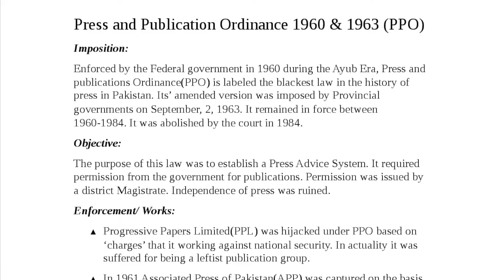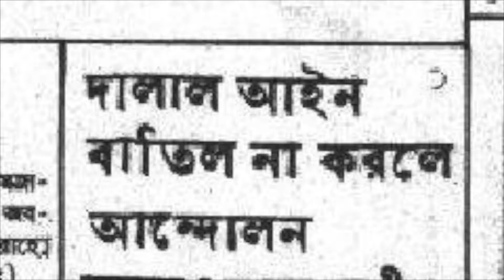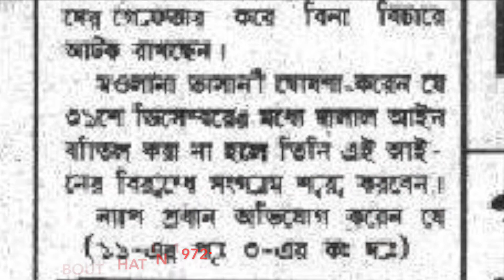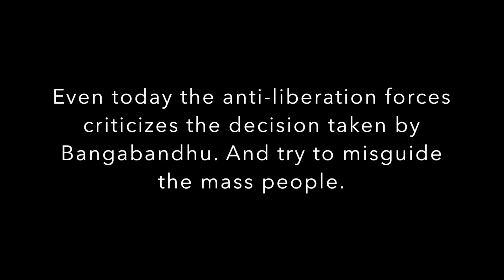সংবাদপত্রের স্বাধীনতা সম্পর্কে বঙ্গবন্ধু, তৎকালীন সময়ে সংবাদপত্রের অপপ্রচার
বঙ্গবন্ধুর সঙ্গে সাংবাদিকদের সম্পর্ক কেমন ছিলো? ঐ সময়ে যারা বঙ্গবন্ধুর বিরুদ্ধে পত্রিকা বের করে তারা কারা? কেন এবং কতক্ষণের জন্য কয়টি পত্রিকা বন্ধ ছিলো? কী এমন লেখা ছিলো সেইসব পত্রিকায়? - সব প্রশ্নের উত্তর শুনুন বঙ্গবন্ধুর নিজের কণ্ঠে। বঙ্গবন্ধুর আড়াই শ ভাষণ নিয়ে কাজ করছে সংগ্রামের নোটবুক। তাই এই ভিডিওতে অসংখ্য ভাষণ থেকে সরাসরি রেফারেন্স দেয়া হয়েছে। একইভাবে আরও বহু বিতর্কিত সমস্যার সমাধান রয়েছে বঙ্গবন্ধুর ভাষণে। সকল ভাষণ ইউনিকোড করে ওয়েবসাইটে যুক্ত করা হচ্ছে। এছাড়া বই হিসেবেও প্রকাশিত হবে। এছাড়া আরও অসংখ্য তথ্যের জন্য আমাদের বিজ্ঞাপনমুক্ত ওয়েবসাইট ভিজিট ও সার্চ করুন এবং দরকারি তথ্য সংগ্রহে রাখুন। এটি দেশের অন্যতম বৃহত্তম মুক্তিযুদ্ধের ডাটাবেইজ। এখানে আরও ভাষণ সহ ৬ হাজার পোস্ট, প্রায় ২ হাজার বই আর কয়েক শত বিদেশী গবেষণাপত্র যুক্ত করা আছে। এছাড়া প্রায় ১২,০০০ ছবি ও ৪০০ ভিডিও যুক্ত আছে।